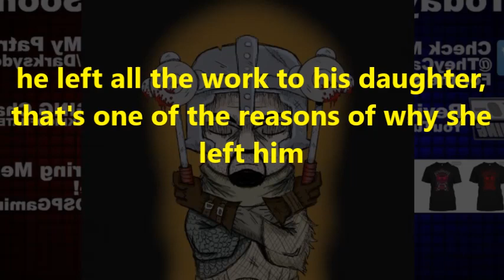KO Gaming-DsPgaming--no cleaning for 3 years & leanna replaced with plants